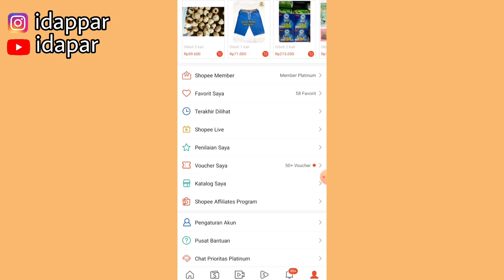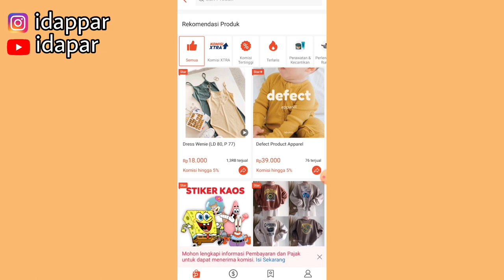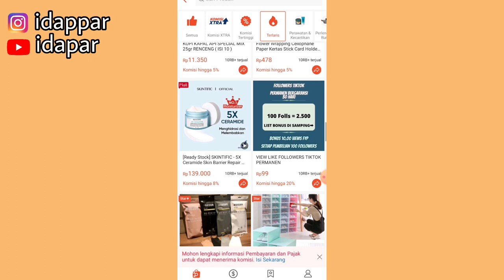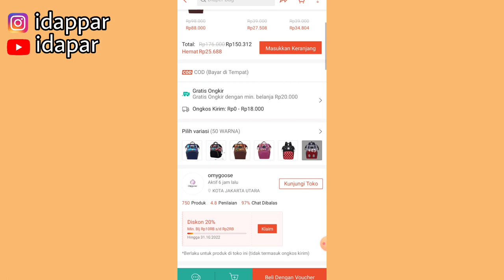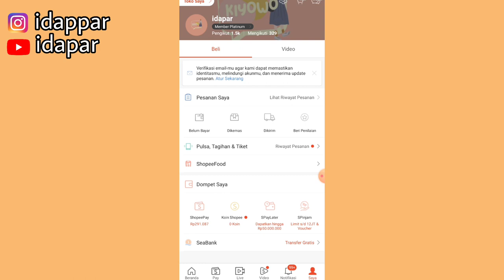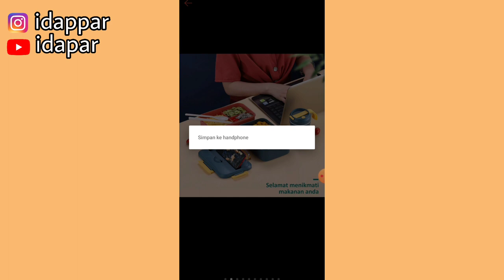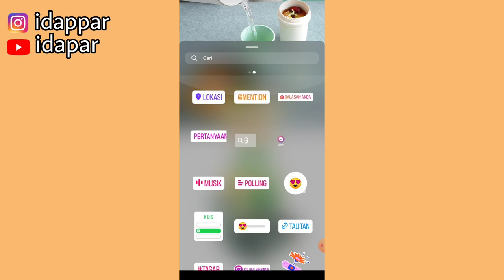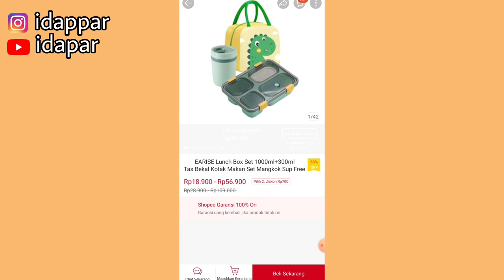SHARE LINK SHOPEE AFFILIATE PRODUK PALING LARIS ✅ DISINI NYARINYA!! PEMULA HARUS TAU 👍